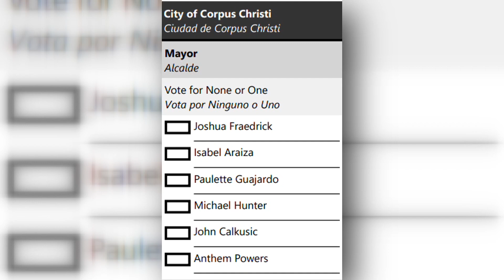Elections 2024: Corpus Christi Mayor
Six candidates are on the ballot for the 2024 general election